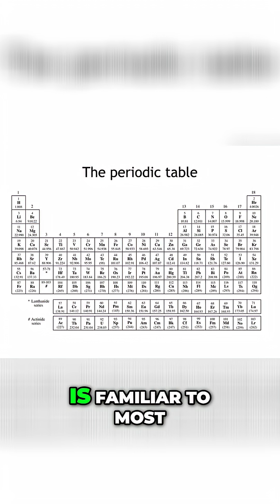Why The Periodic Table Is A Mess: Chemistry Teacher Rant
The periodic table: an iconic image of science, distilling everything into 120 elements. From elements that explode in water to those that barely react, it's a fundamental classification...or is it?